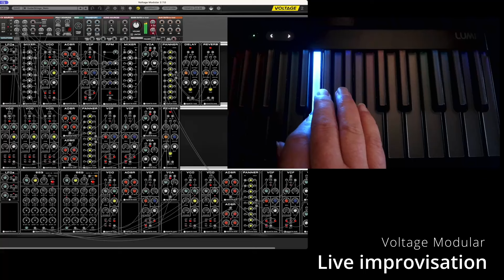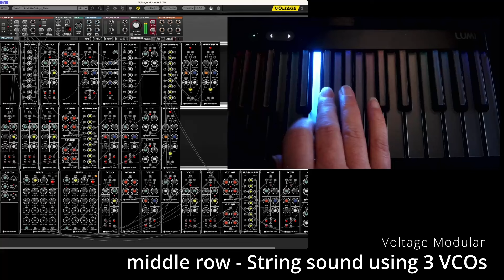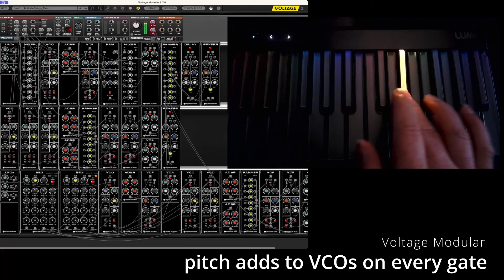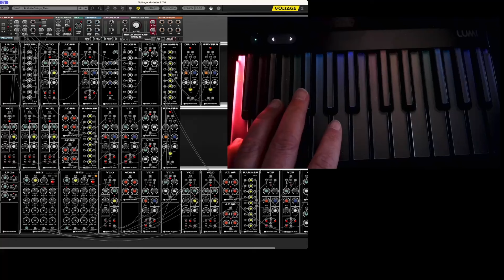Luminance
FIrst improvisation using Lumi keyboard with F-SYN (in Voltage Modular)